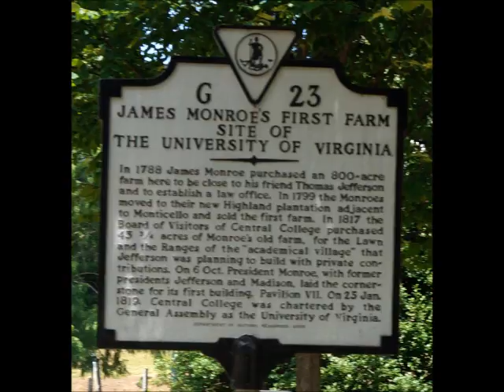University of Virginia, July 20, 2015